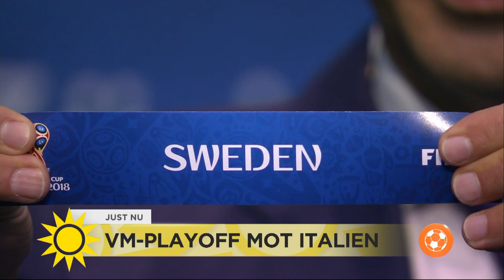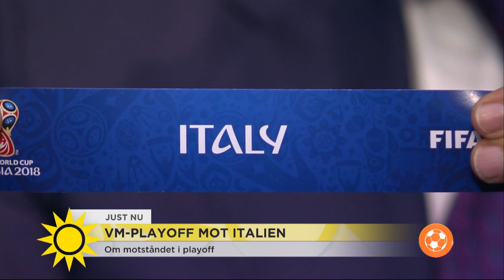Förbundskapten Janne Andersson: "En häftig utmaning där vi har allt att vinna" - Nyhetsmor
Nyhetsmorgon i TV4 från 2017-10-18: Om motståndet i playoff. Det är alltså Italien som vi möter. "Det är häftigt att spela på hemmaarenan Friends och vi har några bra referenser i bagaget".